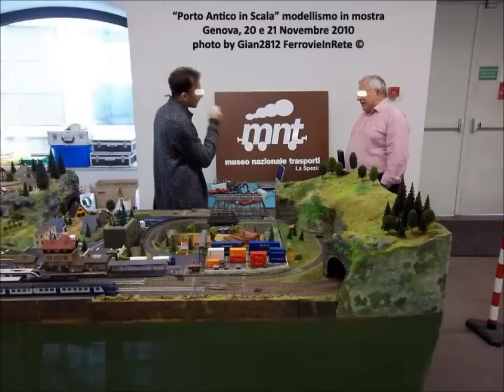Plastici in Mostra a Genova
una visita, anche se non molto particolareggiata, vista la scarsità di foto e video (ma ho privilegiato gli amici questa volta), alla seconda edizione di Porto Antico in Scala - modellismo in mostra Genova. C'era veramente molto da vedere e da ammirare e alcuni di noi, dell'allegra comitiva, hanno girato una marea di video veramente ineterssanti: guardateli, ne vale la pena.